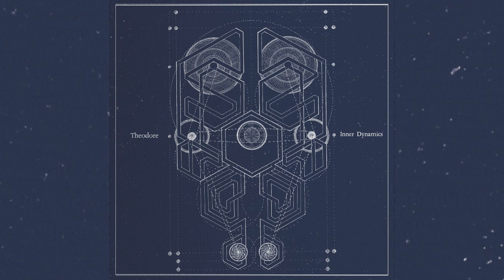Theodore - For A While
Theodore - Inner Dynamics

Album Credits
All music and lyrics by Theodore
Produced by Vagelis Moschos

Theodore - piano, synths, Rhodes, marimba, vocals
Ashley Hallinan - drums, marimba, pads, percussion
Nikolas Papachronopoulos - bass guitar
Melentini - synths
Alessandro Giovanetto - guitars, Rhodes
Giorgos Krimperis - trombone
Spyros Vergis - trombone
Chris Giakas - trombone
Yorgos Pirpassopoulos - narration
Qatar Philharmonic Orchestra
Vagelis Moschos - editing, sound design, soundscapes

Engineered and Recorded by Vagelis Moschos
Mixed at Clouds Hill Studio, Hamburg by Vagelis Moschos
Mastered at Soundgarden Studio, Hamburg by Flo Siller

Recording Studios
Clouds Hill, Hamburg | Assistant Engineers: Vaggelis Chasiotis, Sebastian Muxfeldt
United We Fly Studio, Athens | Assistant Engineer: Vaggelis Chasiotis
Black Rock Studio, Santorini | Assistant Engineer: Nikos Goudinakis
Lizard Sound Studio, Athens | Assistant Engineers: Dimitris Karpouzas, Vaggelis Chasiotis
Kyriazis Studio, Athens | Assistant Engineer: Thanos Kaleas
AntArt Studio, Athens | Assistant Engineer: Vaggelis Chasiotis

Qatar Philharmonic Orchestra | Conducted by Elias Grandy
Written and Arranged by Theodore
Score Editing Assistant: Alessandro Giovanetto
Orchestra Recorded at Katara Studios, Qatar by Matt Howe
Studio Assistants: Shakeeb Aref, Dani Rajan, Hilas Keyeenta Valappil, Thahasin Kasim

Art direction, artwork, packaging and layout design by Alexandra Alexandridou
Packaging printed and manufactured at En Typo Erga
CD,LP Manufactured at Flight13